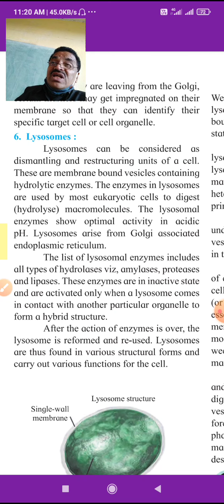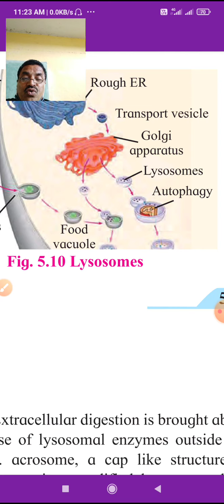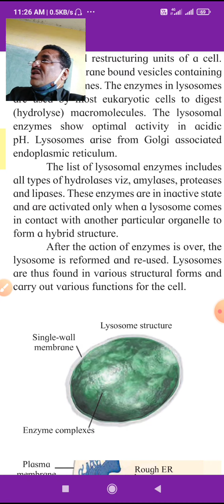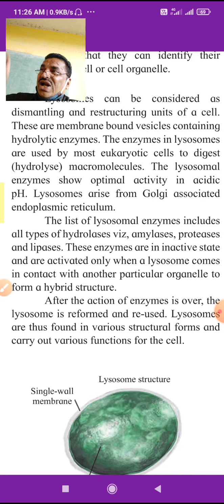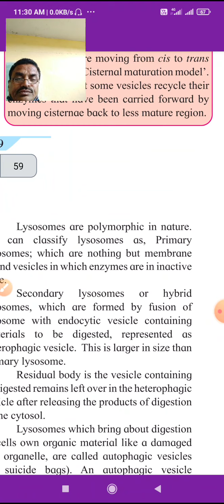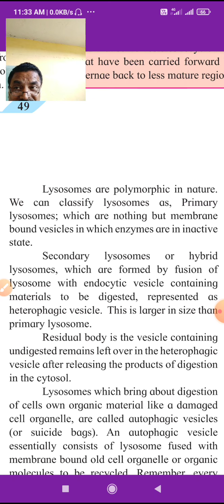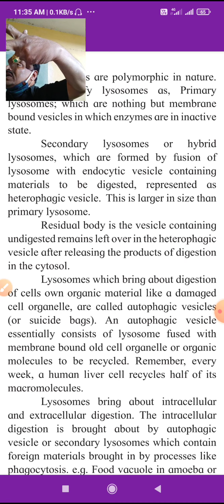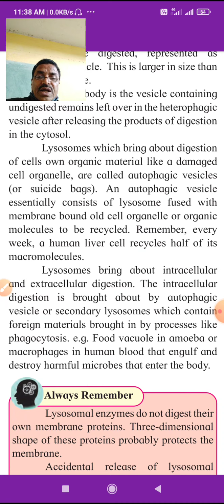Period- 6 XISci. Cell Structure and Organization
Lysosome :-